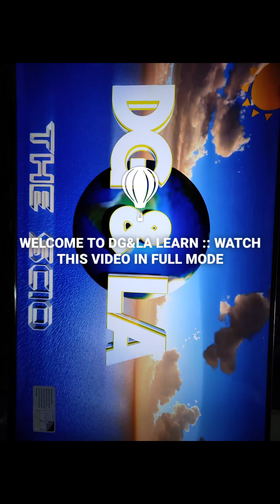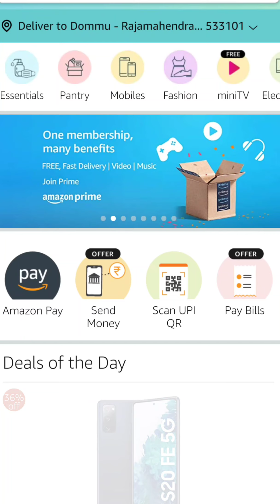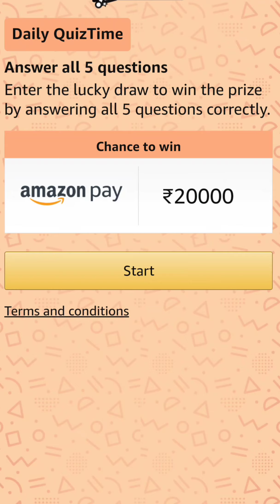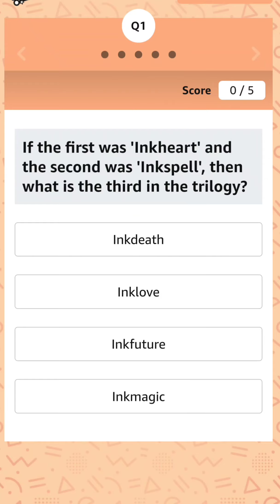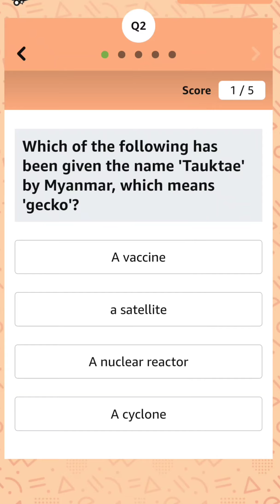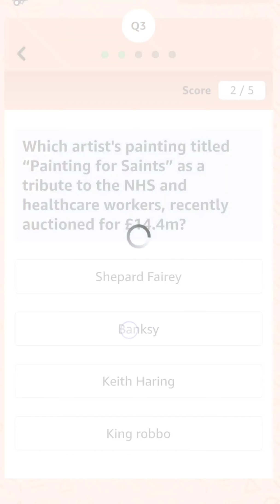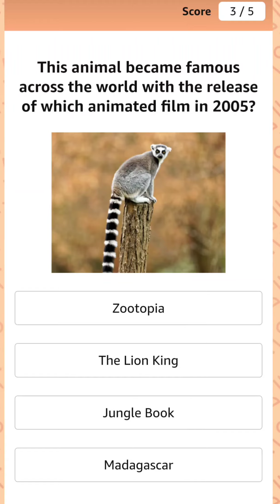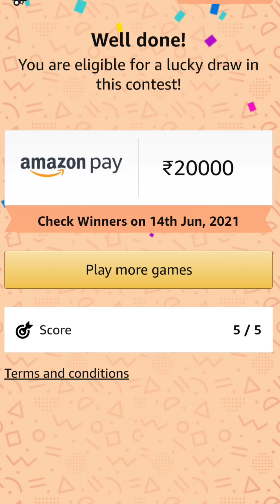AMAZON QUIZ ANSWERS WITH EXPLANATION 13 June 2021: Win ₹20,000 Pay Balance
Amazon Quiz Answers for 13th June 2021- Win ₹20,000 Amazon Pay Balance

Question 1:
If the first was 'Inkheart' and the second was 'Inkspell', then what is the third in the trilogy?

Question 2:
Which of the following has been given the name 'Tauktae' by Myanmar, which means 'gecko'?

Question 3:
Which artist's painting titled “Painting for Saints” as a tribute to the NHS and healthcare workers, recently auctioned for £14.4m?

Question 4:
This animal became famous across the world with the release of which animated film in 2005?

Question 5:
Identify the festival from this picture.